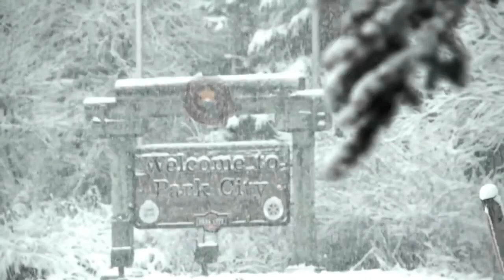"A Day In The Park" Park City 2014